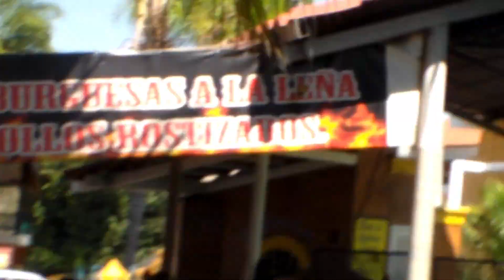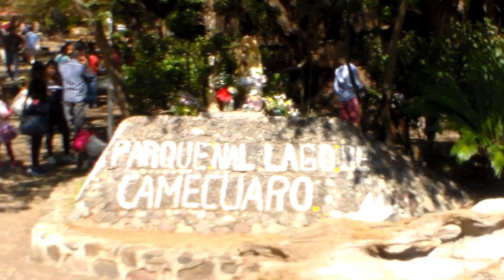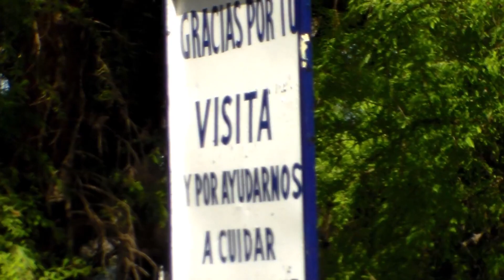Lago de camecuaro 2019 *Que hacer *Tips * Historia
Paisanos les presento este hermoso parque en Michoacan